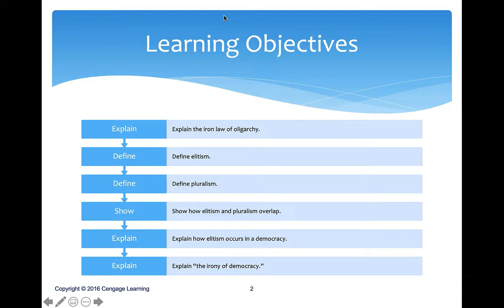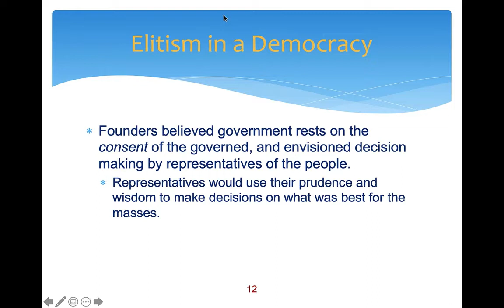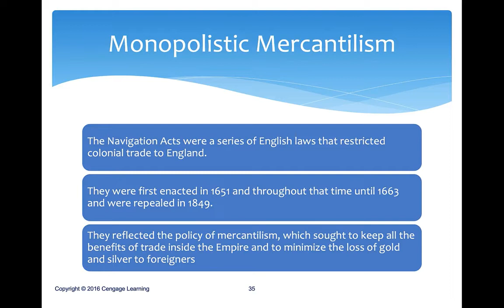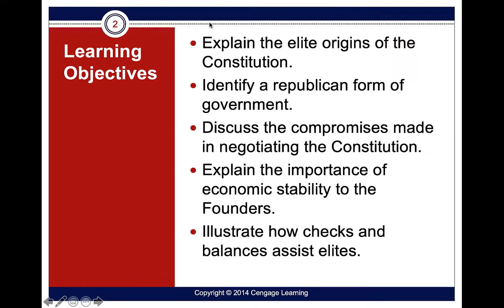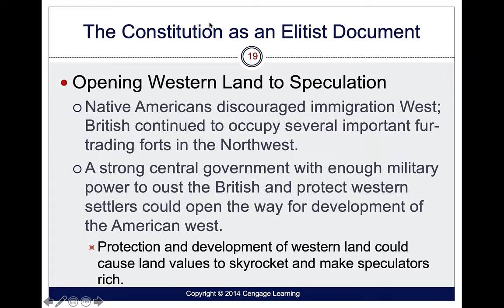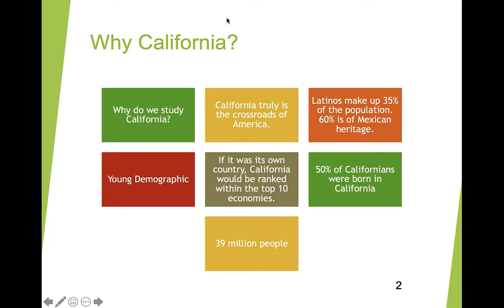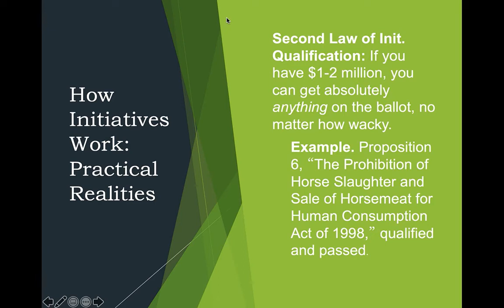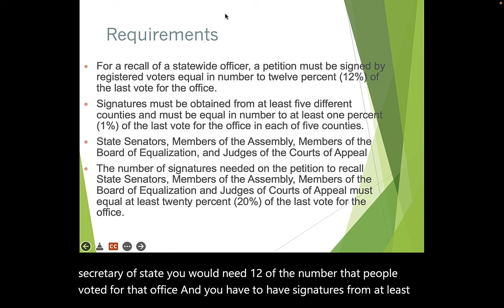Summer week 1